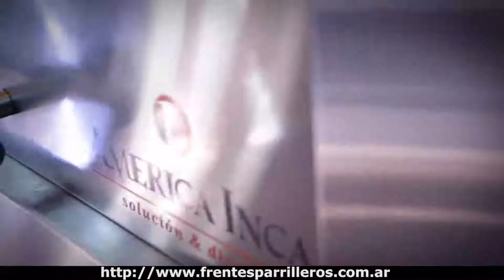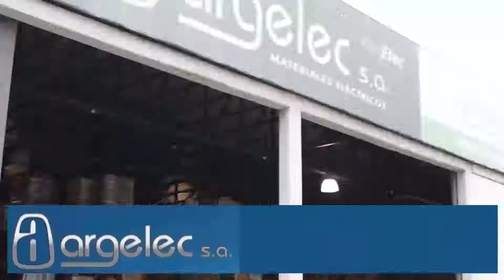Programa brochettes a la plancha